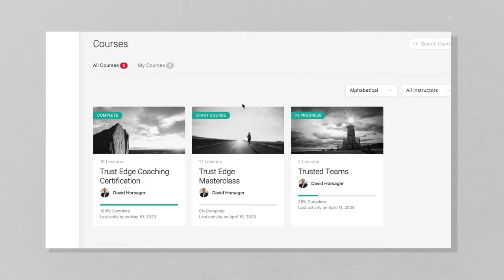Ep. 96: Josh Linkner on Top Tactics For EFFECTIVE Brainstorming | The Trusted Leader Show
In this episode, we revisit a previous episode where David sat down with Josh Linkner, New York Times Bestselling Author, Global Innovation and Creativity Expert, Founding Partner of Detroit Venture Partners, and Chairman and Co-Founder of Platypus Labs, to discuss top tactics for effective brainstorming.

Josh's Bio:
Josh Linkner is a Creative Troublemaker. He has been the founder and CEO of five tech companies, which sold for a combined value of over $200 million. He’s a New York Times Bestselling author and a globally recognized expert on innovation and creativity.  He’s the founding partner of Detroit Venture Partners and has been involved in the launch of over 100 startups. Today, Josh serves as Chairman and co-founder of Platypus Labs, an innovation research, training, and consulting firm. He has twice been named the Ernst & Young Entrepreneur of the Year and is a recipient of the United States Presidential Champion of Change Award. Josh is also a passionate Detroiter, the father of four, a professional-level jazz guitarist, and has a slightly odd obsession for greasy pizza.

Key Quotes:
1. "There absolutely is a process and methodology by which all of us can become more creative."
2. "Everyday innovators don't wait."
3. "You really show your character when things are tough, not when they're good."
4. "Fear is the biggest blocker."
5. "The only thing that supersedes accountability is trust."

"Big Little Breakthroughs" by Josh Linkner